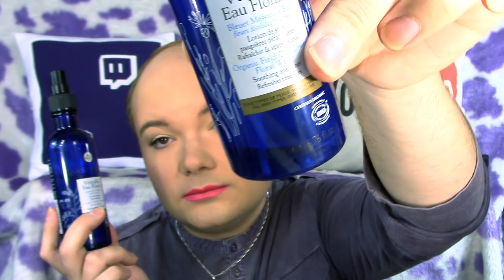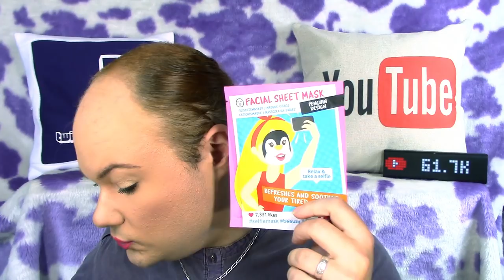MA ROUTINE DE SOIN ANTI-IMPERFECTIONS AVEC MAGNIFICA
Un commentaire, une question? Rendez vous sur mon blog (liens et informations ci dessous, cliquez sur: plus)

~~ MON MAQUILLAGE ~~

★ Le fond de teint liquide Infaillible 24h couleur 140 Beige Doré de l'Oréal
★ La rose Powder de PS
★ La glow & highlights palette rose de chez Action
★ Le gel à sourcil Eyebrow gel couleur 223 mid brown de Max & More
★ Le mascara volume et sculptant de couleur noire pour cils courts de Bell Secretale
★ Le rouge à lèvres India de Peony Cosmetics

♣ Les capsules Bronzage Sublime Anti-Âge Anti-Oxydant de Juvamine
♣ Les capsules Peau Sublime Huile Perfectrice de Juvamine
♣ le Gel Douche Surgras Hydratant de chez Evoluderm
♣ La Gelée micellaire démaquillante à la Rose Le Petit Marseillais
♣ Le Gel nettoyant pure au D-Panthenol de Cosmia
♣ Le Brumisateur d'Eau florale de bleuet de Sanoflore
♣ Le Brumisateur d'Eau florale de camomille de Sanoflore
♣ La Vitamine E, le bouclier urbain anti-pollution de ETAT PUR
♣ Le baume démaquillant huile de coco + matcha de Prescription Lab
♣ Le mélange d'huiles essentielles IDEAL MIX Essential oils d'IdealDerm

~~ BONS PLANS ~~

10 € de réduction sur les lampes 4+4 et 5+5 avec le code BeautesEnHerbe & 20 € de réduction sur les lampes 6+6 avec le code BeautesEnHerbe20 chez Lamps4Makeup